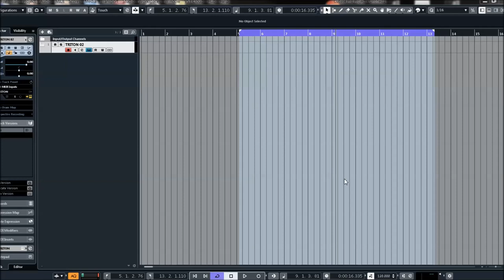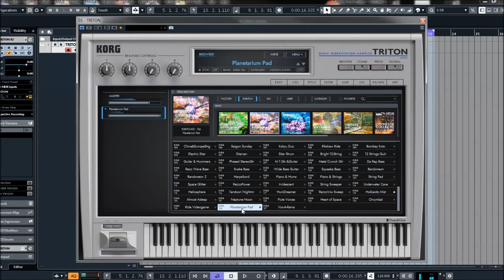Korg Collection | Triton VST | PCM Expansion | Studio Essentials